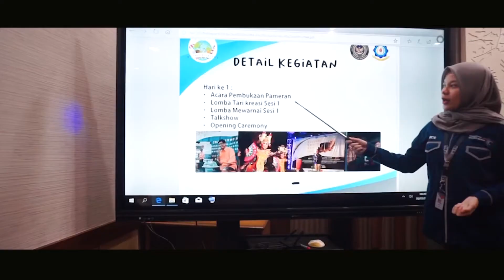D4 Manajemen Bisnis Konvensi dan Perhelatan (MKH)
Hi Millennials!
Tahukah kamu bahwa industri MICE (Meeting, Incentive, Conference, Exhibition) merupakan salah satu sektor unggulan pariwisata Indonesia?
Mari mempersiapkan diri menjadi tenaga profesional dibidang MICE dengan bergabung bersama kami Program Studi Manajemen Bisnis Konvensi dan Perhelatan, Diploma 4.
Kalian bisa daftar melalui jalur Seleksi Mandiri (SMMPTNP) 27 Januari - 3 Juli 2020.
Register yourself now and we are waiting you in our beloved campus Politeknik Pariwisata Makassar, absolutely qualified!
Line : @poltekparmakassar